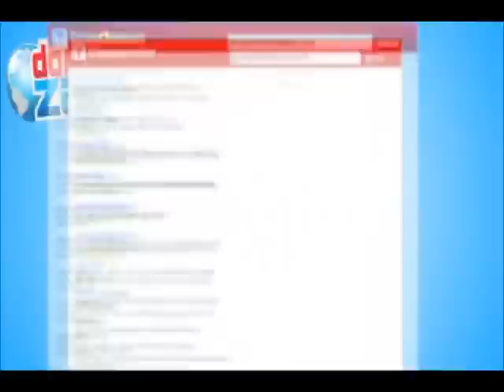Domain Parking Script to Make Money with Your Parked Domains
Demo - Use this professional domain parking script to make your unused, parked domains profitable. This script lets you to park your domains on your own and by using ads you can generate money from them. You so not need to use domain parking services any more so you can keep all the profits from your parked domains.

This domain parking script has many powerful features such as:
# Over 90 Themes
# Ability to put ANY ads (Google Adsense, eBay, Amazon, Clickbank etc.)
# 'Drag n Drop' Page Creator to build your sites fast.
# Quick Setup Wizard to install this domain parking script simply
# Ability to apply settings to all domains and/or groups at once
# Ability to select groups/domains to apply settings to simultaneously
# Manage all your domains from one hosting account
# All pages have unique parked titles
# 5 versions to suit everyone's needs. You can get Open Source Code!
# All Pages Fully Indexed By Google, Yahoo and Bing

All in all, if you wan to make your unused domains profitable, this domain parking script is for you.